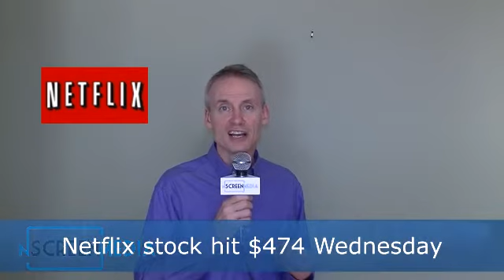nScreenNoise: Netflix stock, Australia, content mix 7/3/14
I provide estimates for Q2 numbers. Rumors of Australia expansion appear unfounded. The company tunes the content mix in the US.